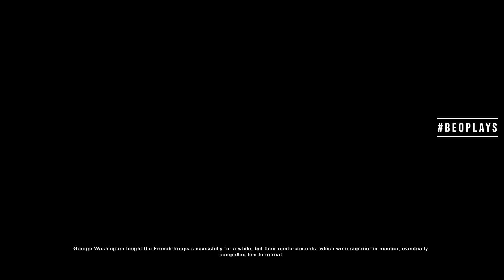Age of Empires 3:DE, Fort Duquesne, Historical Battle, Max Graphics@FHD, Casual Play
The Fifth Mission in the Historical battles in Age of Empires 3:DE. This is a timed mission, you start without a town center and a small army. The main mission here is to capture the Fort in the center of the map and then defend it for next 20minutes from the enemy attacks, on the side you can also recruit some allies by liberating them from the enemy forces.

Played on Predator Triton 500(PT515-52)